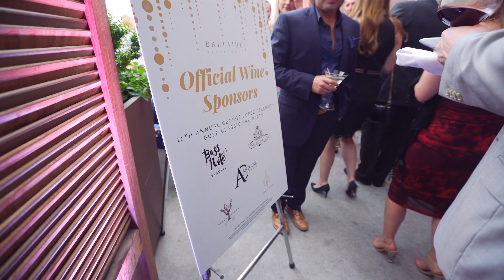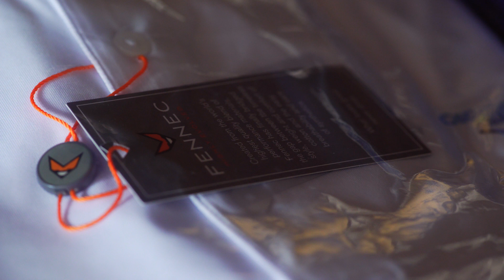11th Annual George Lopez Celebrity Golf Classic and Pre-Party 2018 (Full Video)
Check out highlights from the 11th Annual George Lopez Celebrity Golf Classic & Pre-Party. What an amazing two days of support and love from the community to help send our kidney kids to summer camp. To learn how you can get involved,